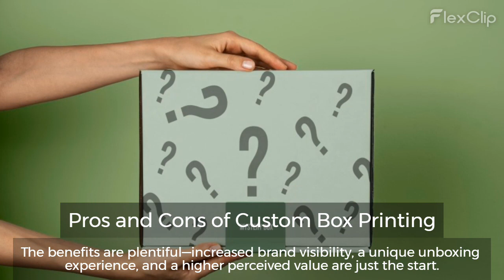The Impact of Custom Box Printing on Branding and Marketing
Custom box printing is all about personalizing the packaging boxes that enclose your products. It’s about more than just a logo; it’s a complex amalgamation of colours, patterns, materials, typography – all synchronized to align perfectly with your brand’s unique identity. At first sight, the humble box may not seem like much. However, its potential in making your brand memorable is immense. A customized box serves as a physical representation of your business to the customer that oozes consistency with your other branding efforts.